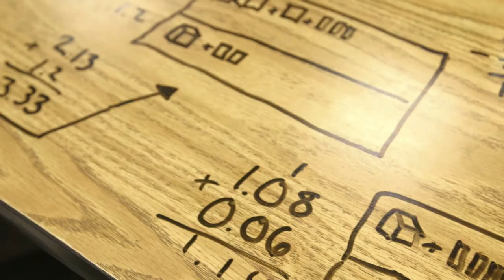How to Have Personalized Learning with Redbird Mathematics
This short video shows how Redbird Mathematics delivers personalized learning for K-6 students by continuously assessing their understanding and utilizing robust content to individually customize each student’s learning trajectory. Redbird complements core math curricula to intervene and remediate for struggling students, support and appropriately challenge on-level students, and accelerate advanced students.